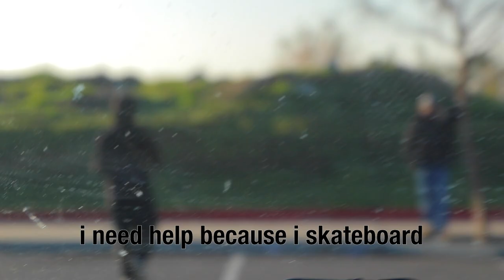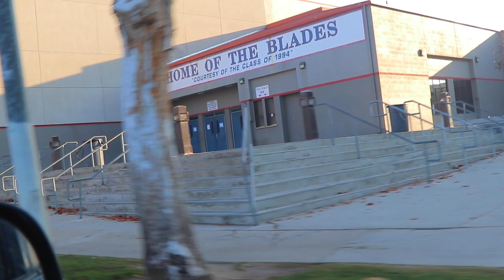PAYING STRANGER TO FILM ME SKATE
woke up early in the morning to get someone waiting at homedepo to film me skate, hope y'all enjoy this random idea I had and shout out to @Jaayvlog for helping film this!